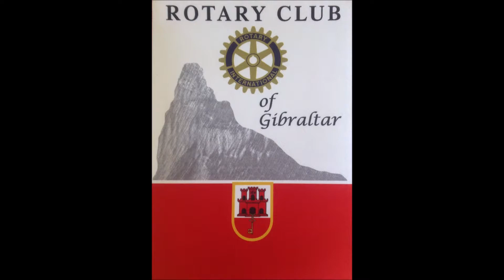Cwmbach Male Choir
30th October 2018 at the Cathedral of The Holy Trinity